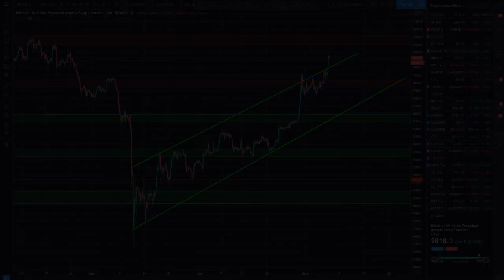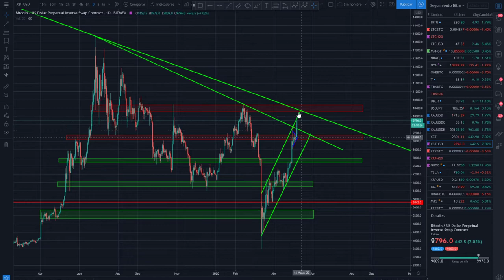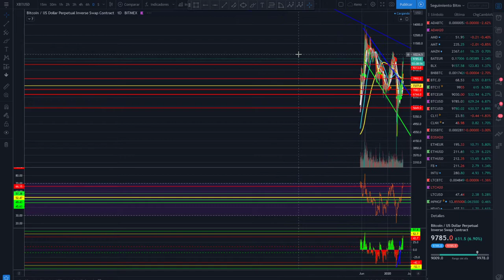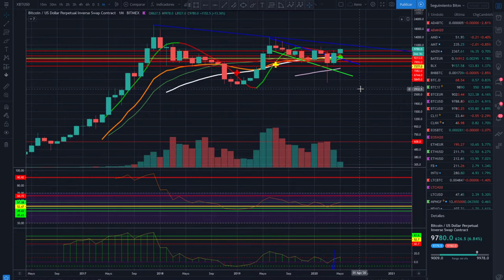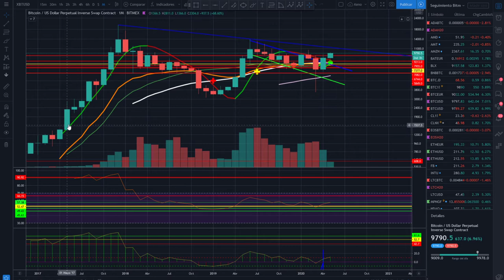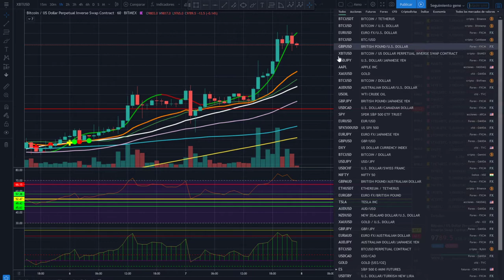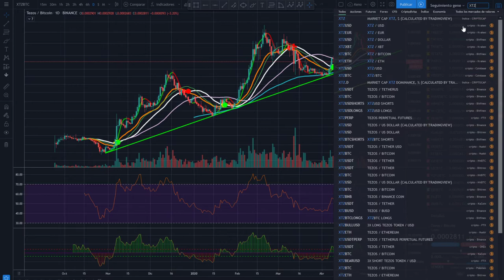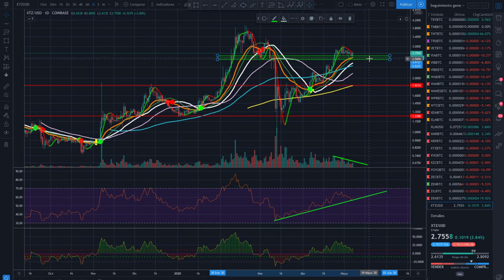💖Análisis Bitcoin ¡¡To The Moon!!?? 🤔🚀